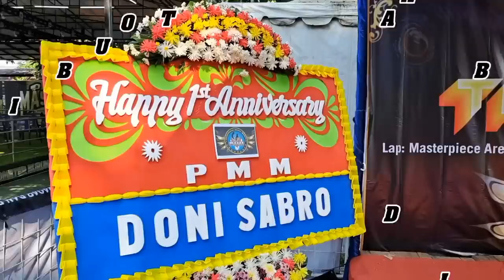🔴 MURAI MUDA JUARA NASIONAL‼️ RAWATAN SEDERHANA SASTRA JINGGA MURAI MUDA KANG ASEP BISA JUARA TERUS